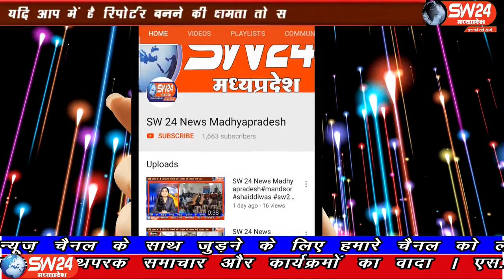SW 24 News Madhyapradesh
खरगोन जिले के ग्राम नागझिरी ग्रामवासियों ने पंचायत में व्याप्त भ्रष्टाचार के मामले में कलेक्टर को ज्ञापन सौपा। खरगोन से ओजस निहाले की रिपोर्ट